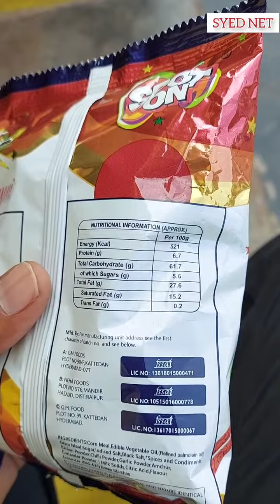💥🤯ஹைதரபாத் பிரியாணியா இது⁉️💯